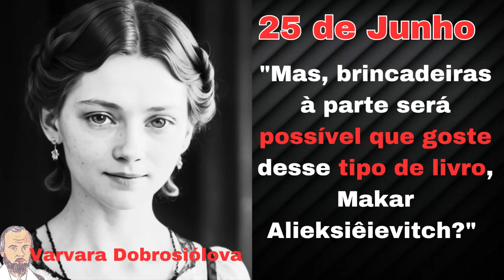Gente Pobre (25 de Junho-Varvara) - Dostoiévski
13/08/2023

Gente Pobre - 1846
Décimo TERCEIRO CAPÍTULO da obra.
Carta de Varvara Alekséievna Dobrosiólova.
Mikhailovitch Dostoiévski nasceu em Moscou, 11 de novembro de 1821 e faleceu em São Petersburgo, no dia 9 de fevereiro.
Atualmente, TODAS as suas obras são de DOMÍNIO PÚBLICO.